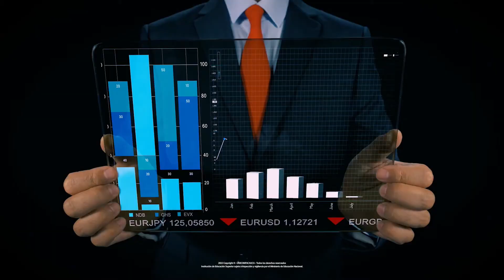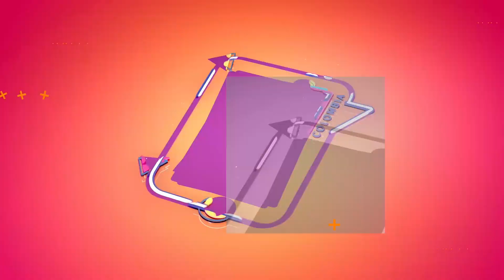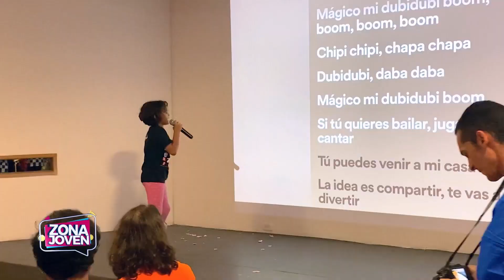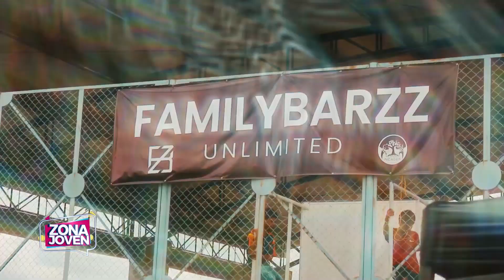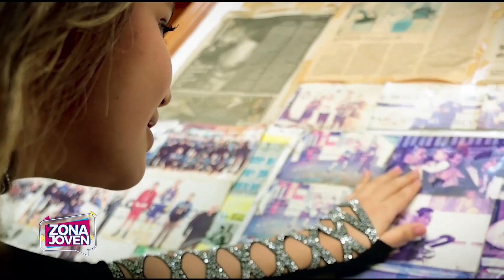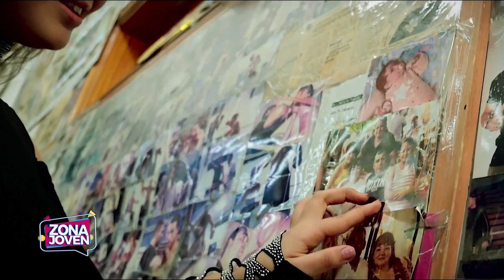Programa #5 - Zona Joven Colombia (2024)